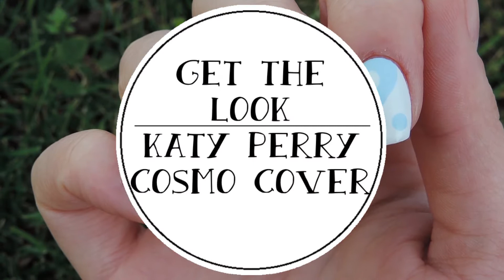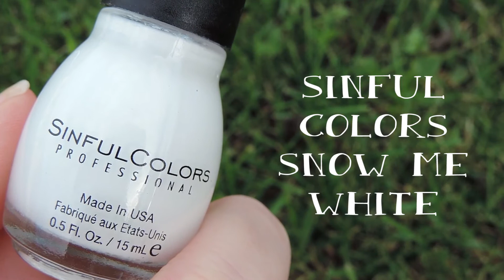Get The Look | Katy Perry Cosmo Cover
Katy Perry was on the July 2014 cover of Cosmopolitan magazine and she's looking amazing. She had these gorgeous Pastel Blue Ying Yang nails and I had to share them with you all :)
Please open :)

Items used ❤❤
-Essie Grow Stronger Base Coat
-Sinful Colors Snow Me White
-Essie Borrowed and Blue
-Thin Nail Art Brush
-Dotting Tool

-Leave a comment or tag me on social media if you have some inspiration